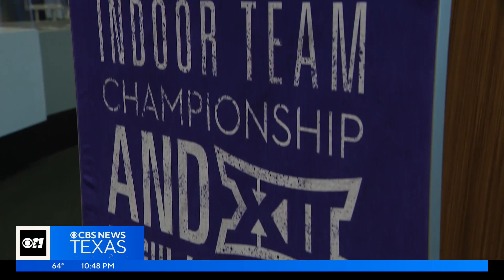How TCU Tennis became a national superpower under coach David Roditi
Meet the man who led Horned Frogs tennis to national stardom.